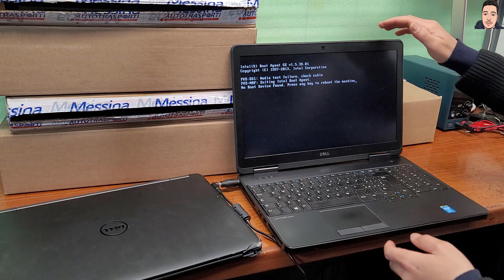كيف أشتري الأجهزة المعطلة في إيطاليا بأثمنه رخيصة i5 7th Gen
السلام عليكم.
تقوم هذه القناة بتقديم فيديوهات لمساعدة المغتربين الغير نظاميين وحتى النضاميين في إجاد طرق لكسب المال الحلال بأسهل الطرق ,وذلك
من خلال تجربتي المتواضعة ,ومن خلال فيديوهات سأقوم بمشاركتها معكم لتسهيل الفكرة